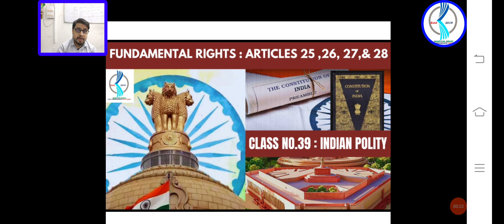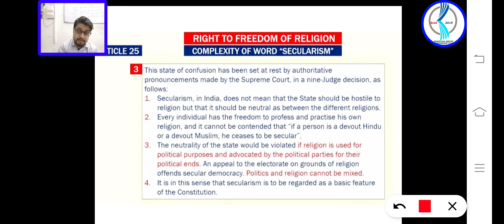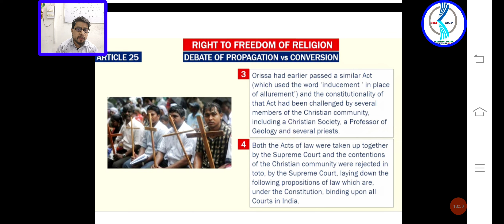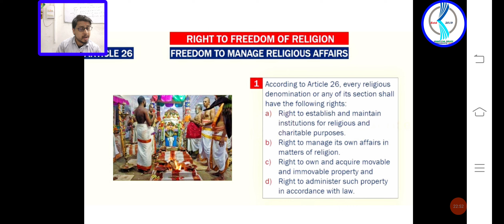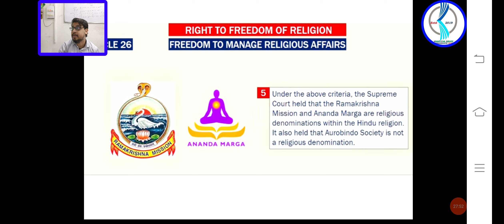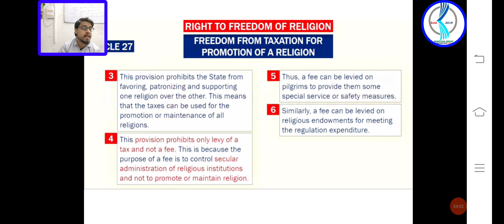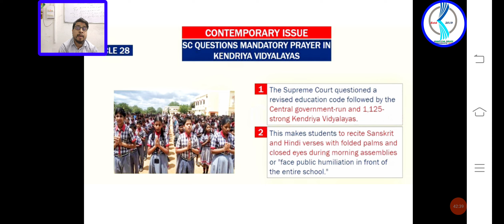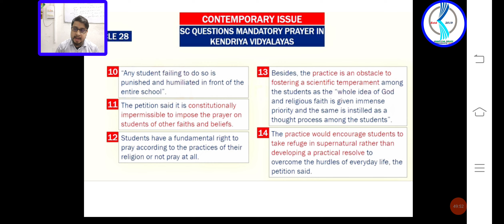𝗖𝗹𝗮𝘀𝘀 𝗻𝗼.𝟯𝟵 | 𝗜𝗻𝗱𝗶𝗮𝗻 𝗣𝗼𝗹𝗶𝘁𝘆 | 𝗙𝘂𝗻𝗱𝗮𝗺𝗲𝗻𝘁𝗮𝗹 𝗥𝗶𝗴𝗵𝘁𝘀 | 𝗔𝗿𝘁𝗶𝘁𝗶𝗰𝗹𝗲𝘀 𝟮𝟱,𝟮𝟲,𝟮𝟳,& 𝟮𝟴 | 𝗟𝗮𝘅𝗺𝗶𝗸𝗮𝗻𝘁𝗵 | 𝗨𝗽𝘀𝗰